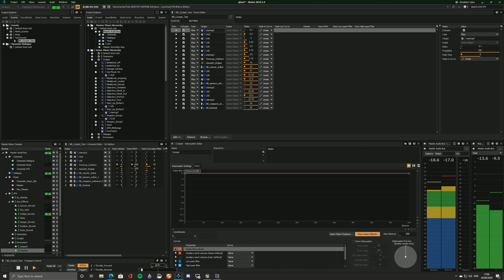Start-up - Event Sequence testing